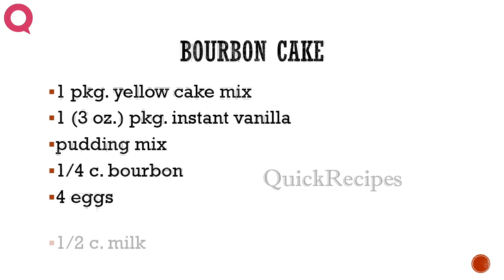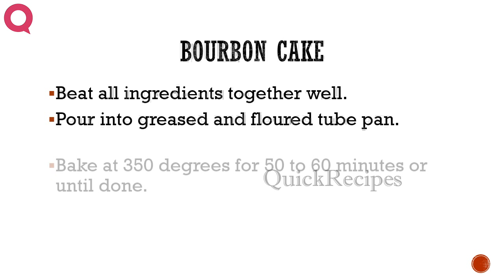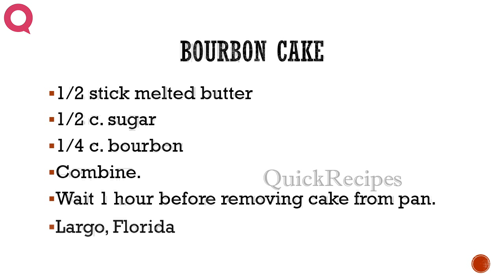BOURBON CAKE - How To QUICKRECIPES